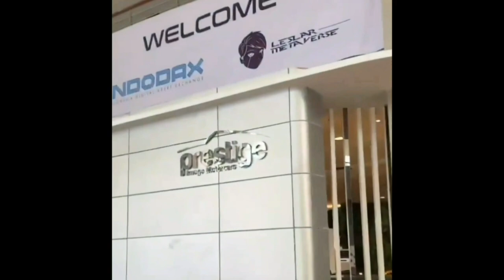Dewan Juri Aksi Indosiar Berikan Komentar Mengejutkan Terkait Sosok Lesti Kejora